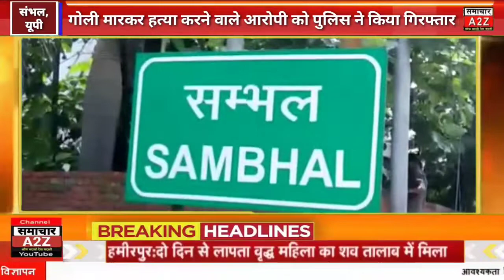संभल- गोली मारकर हत्या करने वाले आरोपी को पुलिस ने किया गिरफ्तार